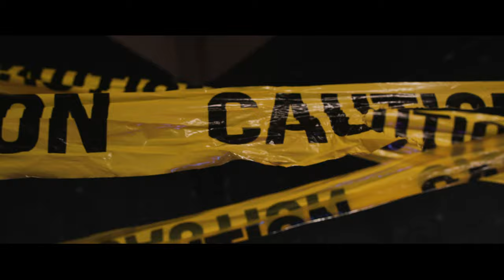Golden Animal - Let Up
New Single by Golden Animal, SniperGang member, is said to be dropping another mixtape soon.  This may be one of the singles